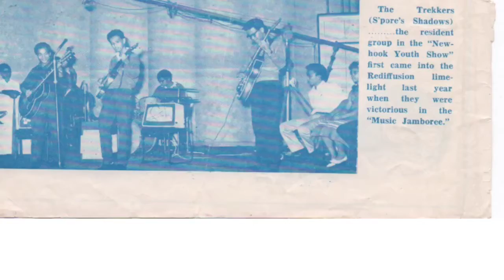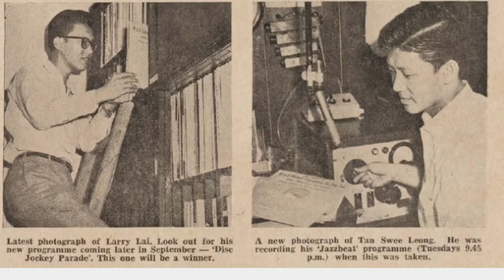Tan Swee Leong and THE TREKKERS - Part 2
Hear the mesmerized voice  of Seee Leong as he interviewed The Trekkers  in 1980.
For Tan Swee Leong's Story, see Andy's Blog